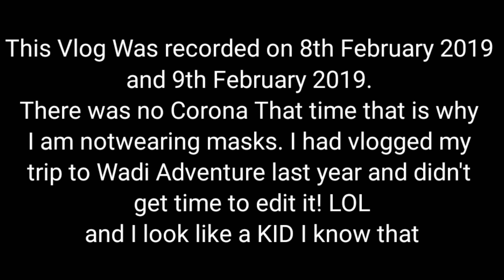WADI ADVENTURE AL AIN VLOG OUT!! | Jabal Hafeet | Aaqib Mohammed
Yes, guys, I am back with another video. This video was recorded Last year (2019) February. Do watch the whole vlog, it is really entertaining!

Who am I:
My name is Aaqib Mohammed and I am a student studying Delhi Private School in Dubai, I make comedy videos, vlogs, and any type of video that in any way can entertain everyone!